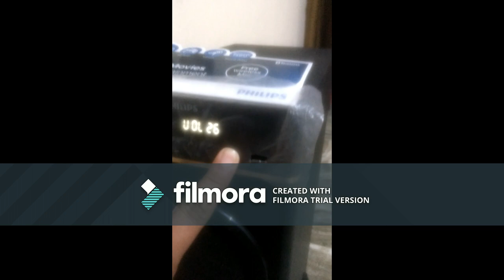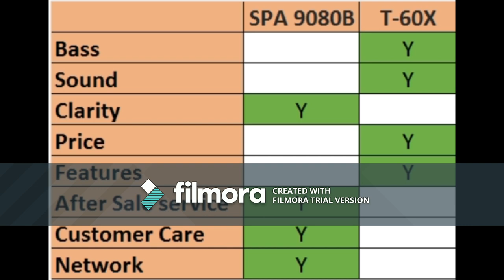Phillips SPA 9080B Vs F&D T60X | Please use Headphones for better experience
With better Sound and for detailed review after 3 years of use

Phillips SPA 9080B Vs F&D T60-X comparison of Features price and which one should take.
On the basis of personal experience and facts about customer support available.
Do check Bass test already available on YouTube.

Audio is not good in this video, please use headphones for a better experience